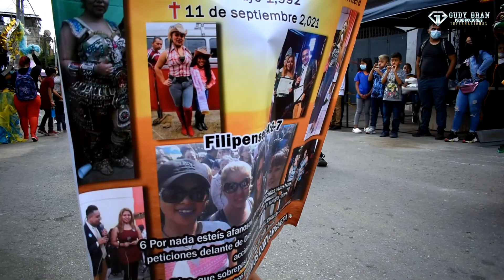Convite Nuevo Amanecer SAKERTY / Unión Tropical / SET 1